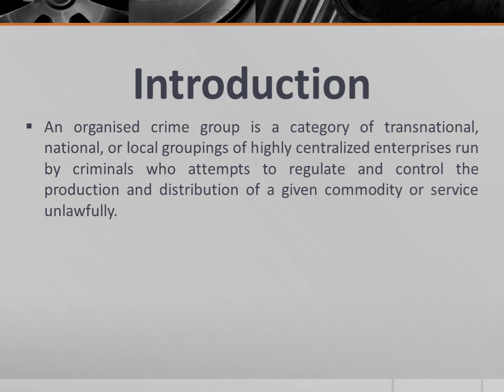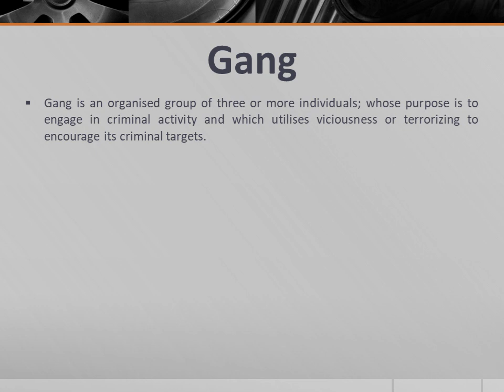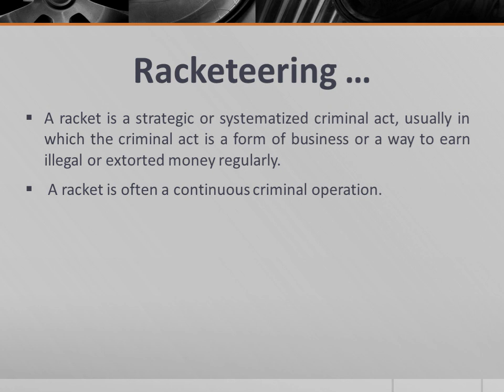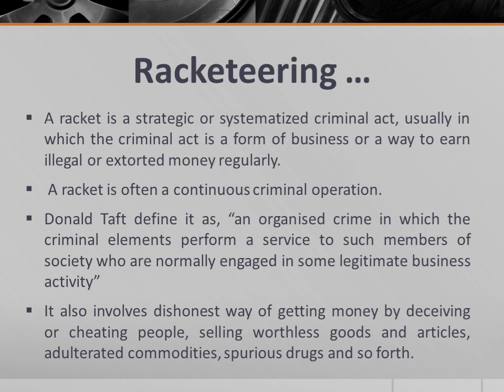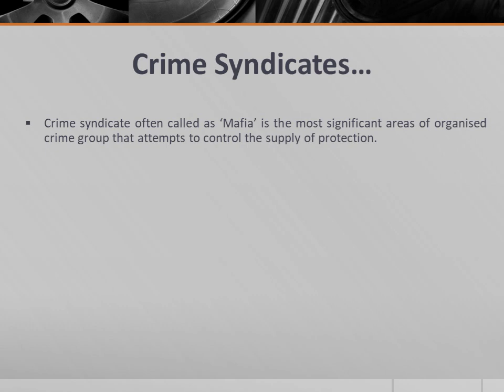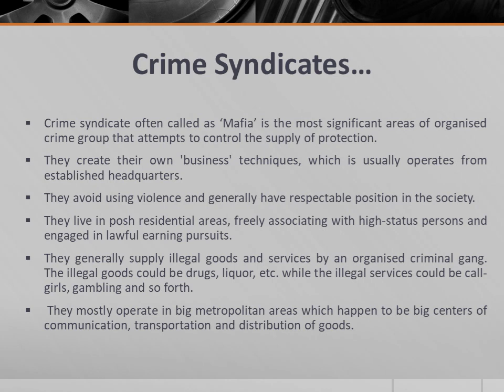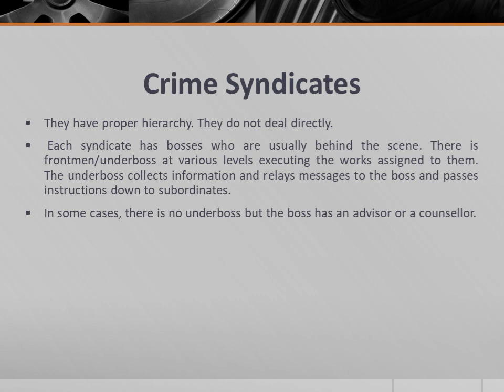Difference between Gang, Racketeering & Crime Syndicates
This video describes the category of organised crime which includes the meaning & difference between Gang, Racketeering & Crime Syndicates.